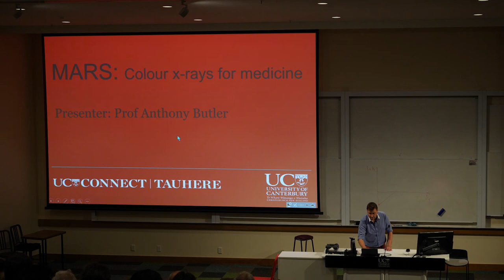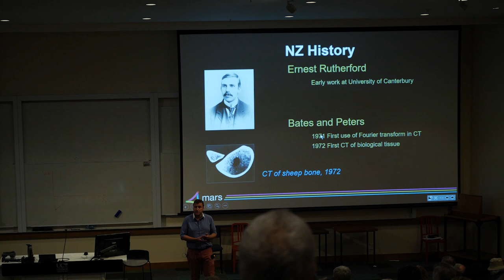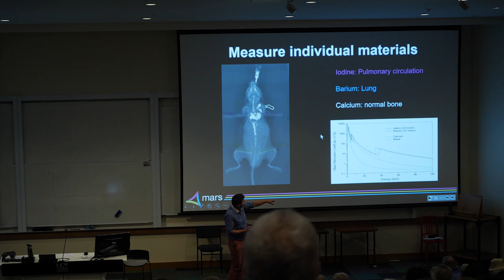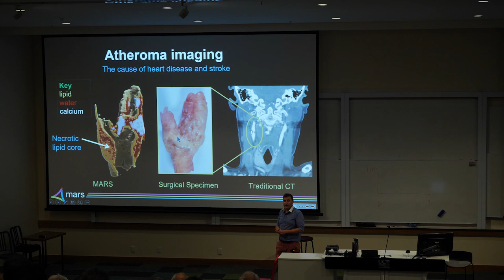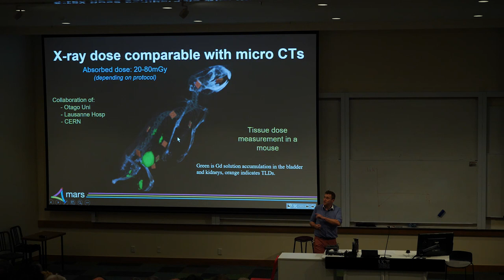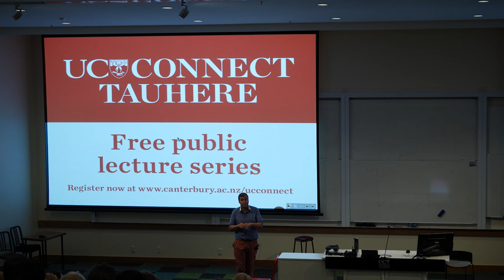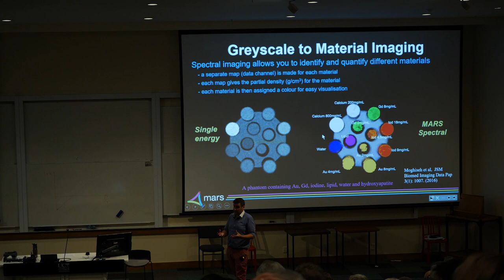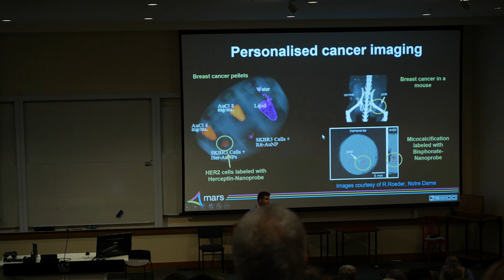UC Connect: The future of x-rays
Presenter: Professor Anthony Butler
Invented in Christchurch, the MARS spectral x-ray scanner will revolutionise medical imaging globally, and the diagnosis and treatment of diseases such as cancer and heart disease, because it provides far greater detail of the body’s chemical components. In this UC Connect public lecture – MARS: X-ray colour for medicine – you can find out more about the MARS spectral x-ray scanner from one of the Christchurch scientists who invented it, Professor Anthony Butler.

The first human has been scanned and soon Christchurch orthopaedic and rheumatology patients will be scanned by the revolutionary new 3D colour medical scanner in a world-first clinical trial.

Professor Phil Butler is a physicist at the University of Canterbury. His son Professor Anthony Butler is a radiologist and a professor at both the Universities of Canterbury and Otago. The Professors Butler adapted technology used by the European Organization for Nuclear Research (CERN) in the hunt for the ‘God particle’ into the medical scanner.

The MARS CT scanner produces images with significantly improved diagnostic information. It measures the x-ray spectrum to produce colour images instead of black-and-white ones, and shows different components of body parts such as fat, water, calcium, and disease markers.

Professor Phil Butler was the first person to be scanned. A clinical trial involving orthopaedic and rheumatology patients from Christchurch will allow the MARS team to compare the images produced by their scanner with the technology currently used in New Zealand hospitals.

Professor Anthony Butler says after a decade in development it is exciting to have reached a point where it’s clear the technology could be used for routine patient care.

“The goal of the MARS project is to advance x-ray imaging so that it provides researchers and clinicians with a tool to measure biochemical and physiological processes in the body. This is significant advancement because currently (in medicine) x-rays are only used to provide anatomical information. For example, x-rays give the shape of bones and in the case of CT (computed tomography) the shape of organs. Using x-rays to provide biochemical and physiological processes will enable researchers and clinicians to better diagnose and treat a wide range of diseases.”

The technology will be useful in heart disease, stroke, arthritis, joint replacement, and cancer, Professor Anthony Butler says.

The technology works by measuring the colour (aka energy) of x-rays after they have passed through the body. The x-ray colour provides information about the chemical and atomic constituents of the tissues. In order to measure the x-ray colour New Zealand researchers worked with CERN and others to adapt from the Large Hadron Collider. The New Zealand team of more than 50 includes researchers from the fields of physics, engineering, computing, maths, radiology, cardiology, biochemistry, oncology, and orthopaedics.

Professor Anthony Butler is a radiologist with an interest in developing new imaging technologies. In 2007 he was one of the founders of MARS Bioimaging Ltd, a company formed to commercialise spectral imaging technology. He remains on the board and is the Chief Medical Officer.

Anthony has more than 150 scientific publications. He has won more than 10 awards for his research including awards from the Royal Society of NZ and the Royal Australian College of Radiologists. He is the lead investigator on over $12 million of NZ government research grants, and co-investigator on more than $30m of other grants.

At the Canterbury District Health Board he works as a clinical radiologist. At the University of Otago Christchurch he is head of the Department of Radiology and director of the Centre for Bioengineering. At CERN he is a member of the Medipix3, Medipix4, and CMS collaborations. At the University of Canterbury he is a researcher in the Department of Physics and Astronomy. His qualifications include: MBChB - Medicine 1998 - University of Otago; GradDipSc - Physics 2006, University of Canterbury; FRANZCR - Radiology 2005, The Royal Australian and New Zealand College of Radiologists; PhD - Engineering 2007, University of Canterbury.

The UC Connect public lecture series offers the community the opportunity to attend topical, interesting, educational lectures on a range of topics given by experts in their fields.